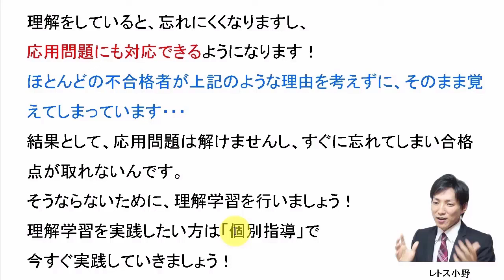【宅建過去問】12月22日の３問【レトス小野】宅建過去問解説